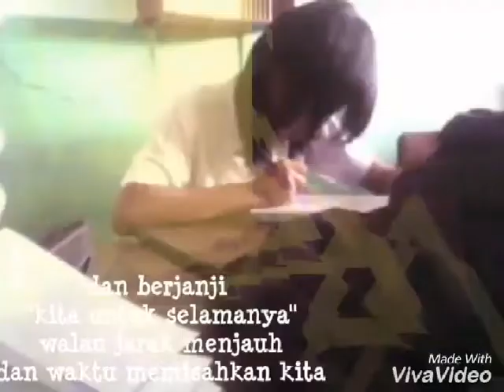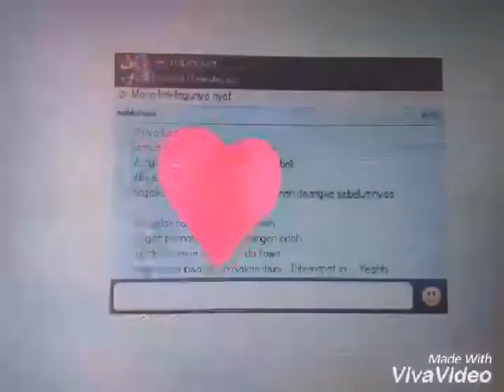Selamat jalan sahabat terbaik ku:)